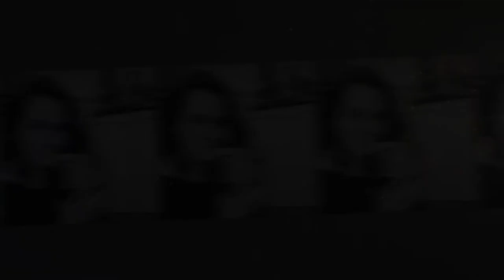Salad Cake 🍰 - Russian Shuba Salad 🥗 - short length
Salad Cake 🍰 - Russian Shuba Salad 🥗 - Family Size

One of the recipes I made for my youngest son's Birthday Party.

This is a rich salad called Shuba.
It's a multi-layered boiled vegetable salad that is covered with mayonnaise in each layer topped with a raw onion crust for an added pungent kick.
The traditional salad calls for eggs and fish.
When I ate it at my Russian friend's house at a new years eve dinner sometime ago, I tasted fish.
Even though I was vegetarian at that time I wasn't eating fish, all creatures are a sentient beings.
When I felt the fish in my mouth, I was so disgusted I had to spit it out onto a napkin, Lol.
I just couldn't continue eating it, in my opinion it just ruined one of the most AMAZING salads.

So I created my own version, and I veganized it.